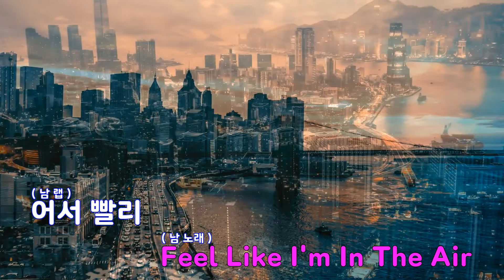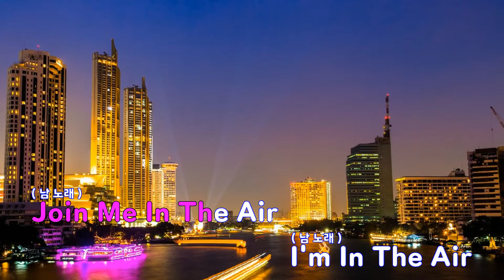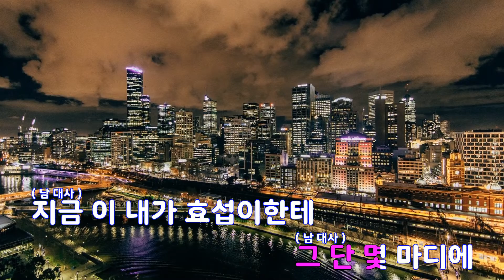[은성 반주기] In The Air - 크러쉬(Crush)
In The Air - 크러쉬(Crush)
작사 ː 신효섭, 작곡 ː 신용식.홍소진.신효섭